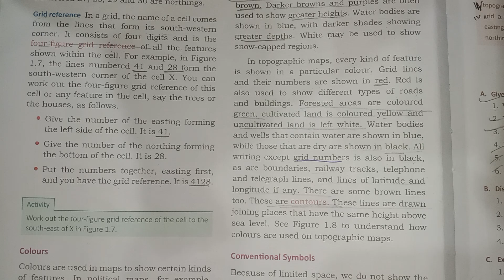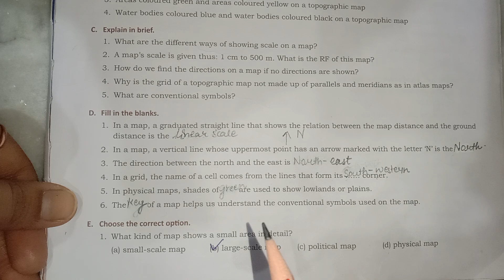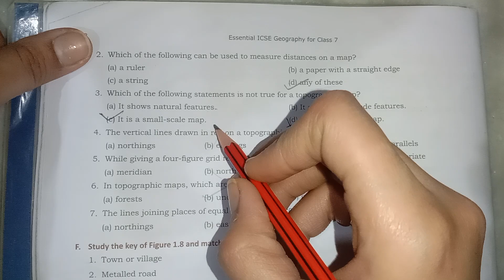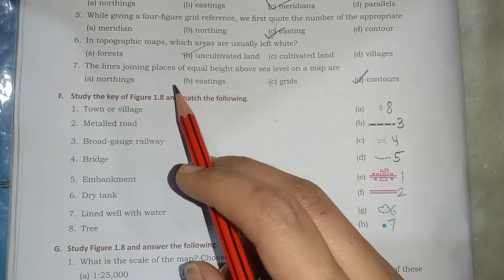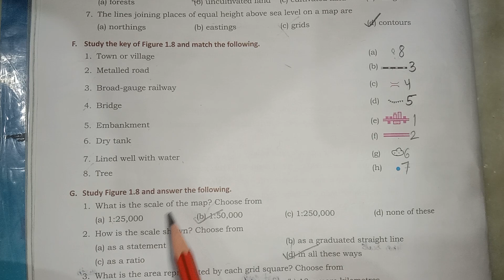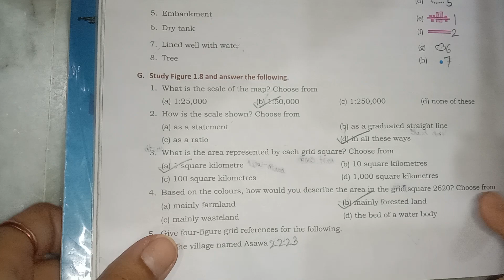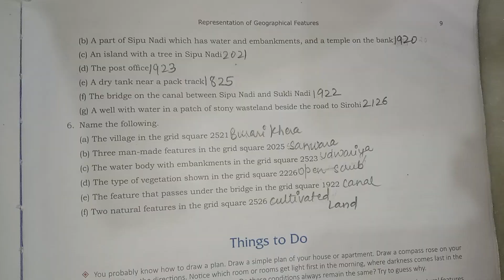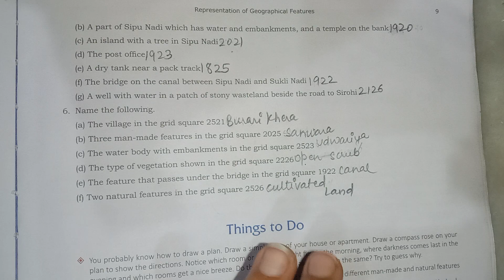CH 1 |REPRESENTATION OF GEOGRAPHICAL FEATURES| EXERCISES |GEOGRAPHY|CLASS 7| ICSE BOARD